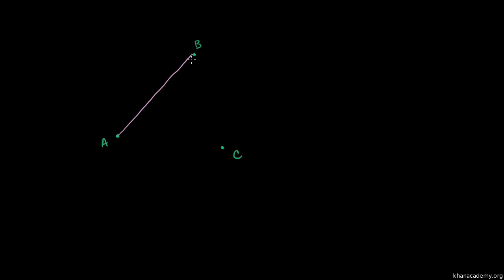Três pontos definem uma circunferência - Khan Academy em Português (9º ano)